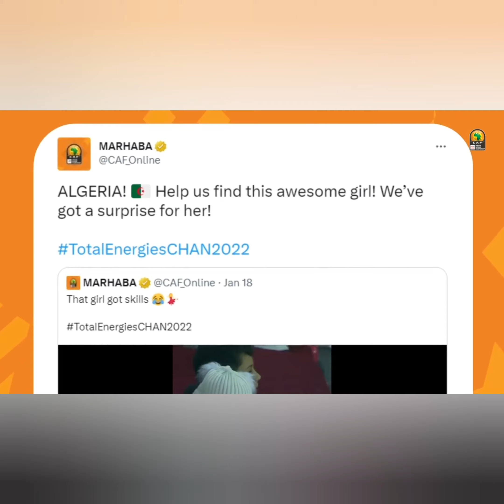🇩🇿 تكريم الطفلة التي صنعت أجواء جميلة بملعب وهران ⚽️🏟⚽️ Chose promise, chose due